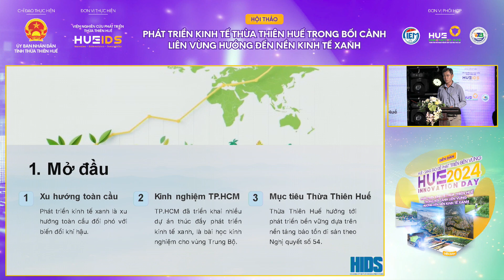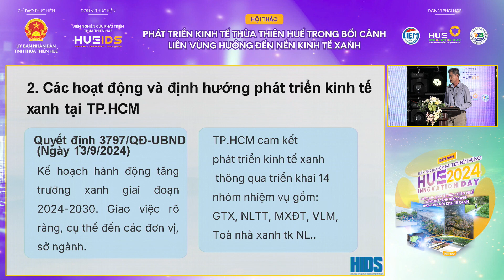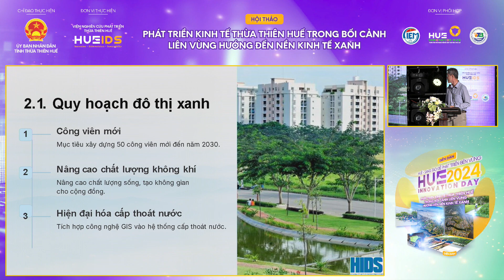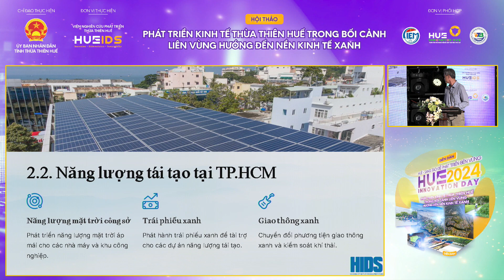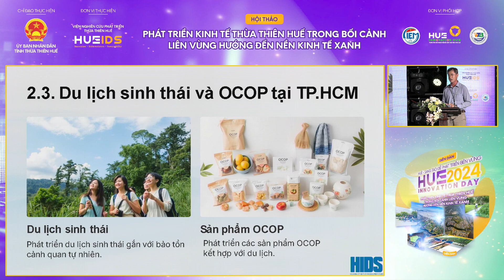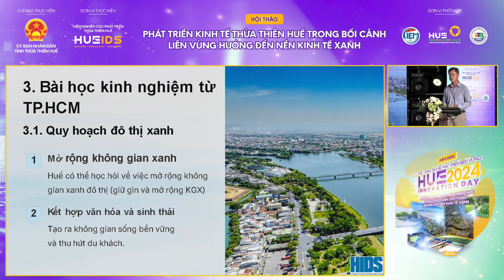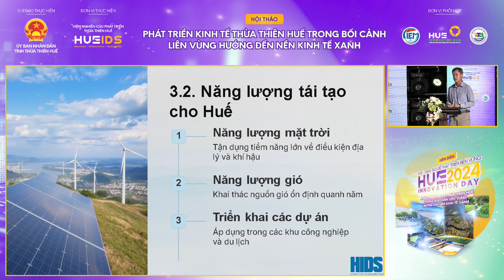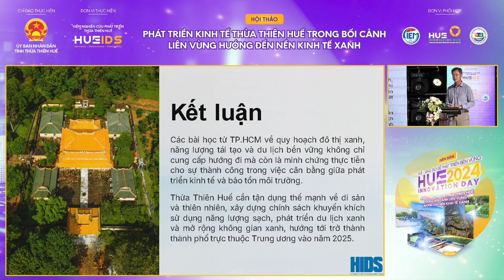Bài trình bày của ông Lê Thanh Hải - HIDS tại diễn đàn Hue Innovation Day 2024